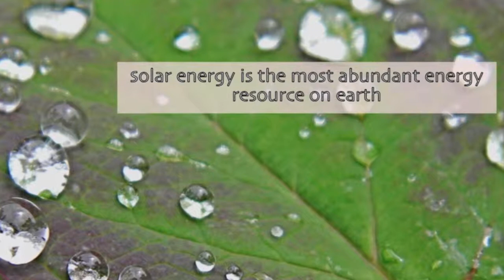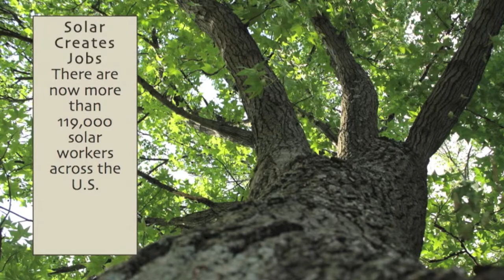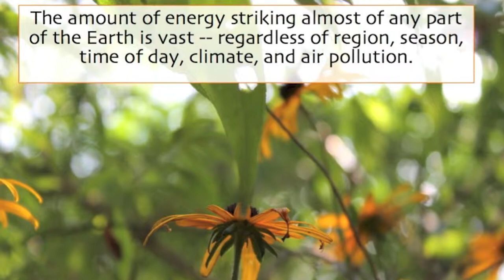Athens County Public Libraries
Athens County Public Libraries. Serving Southeastern Ohio since 1935 with libraries in Nelsonville, Athens, The Plains, Glouster, Chauncey, Albany & Coolville.